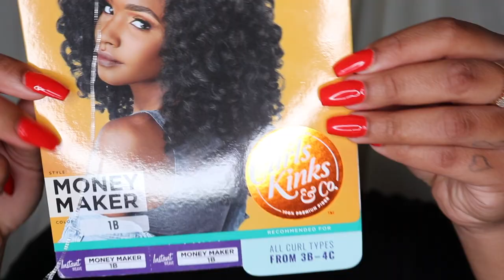HOW TO WEAR A HALF WIG ON A WINDY DAY | UNDER $22!!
Hey yall! I loved this quick and easy style, I hope you did too!

MUSIC - Birth + Search for you / Music by Ryan Little - For Hyrule!

LOVE MY CHANNEL AND WANNA HELP YA GIRL OUT?

@styleme.b ( PERSONAL )
@wherebrooklyn.at ( TRAVEL )
@brooklynbeautylashes ( LUXURY EYELASHES )